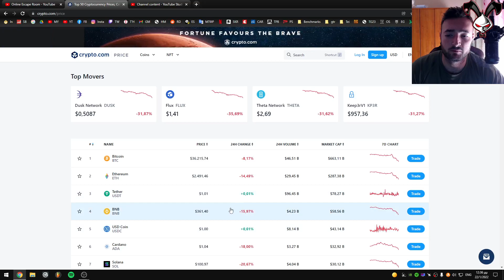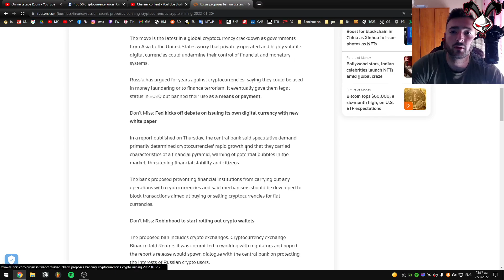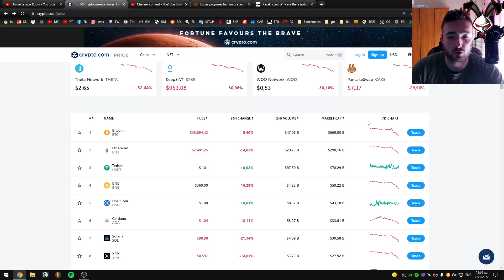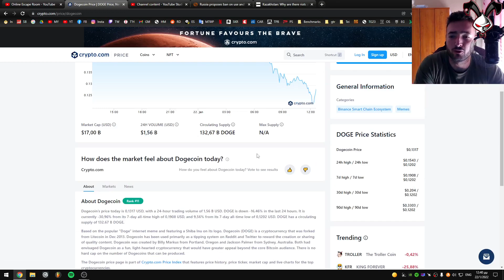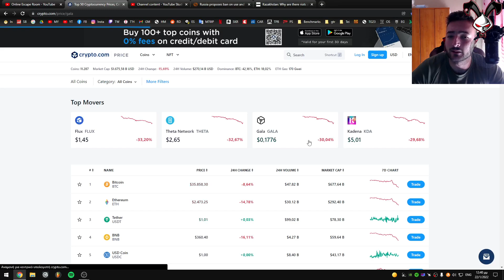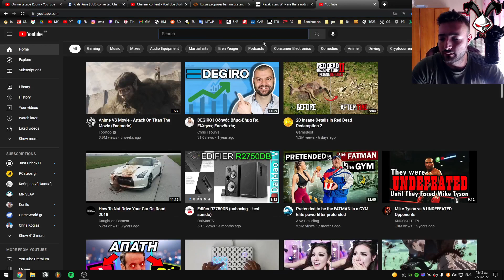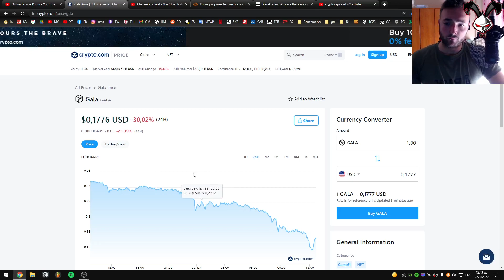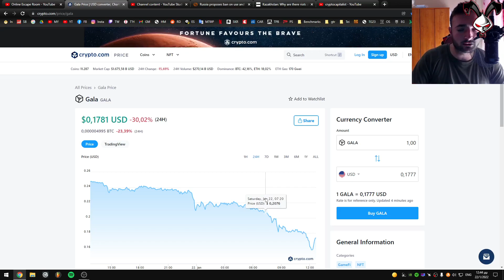Έπεσε η κρυπτο αγορά; Πάμε σε bear μαρκετ;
Ίσως σήμερα δεν είναι και η καλύτερη μέρα για όσους κρατάνε crypto...
εσείς τί γνώμη έχετε;